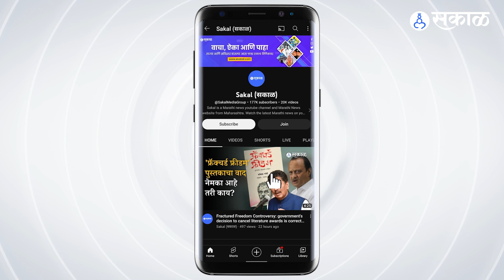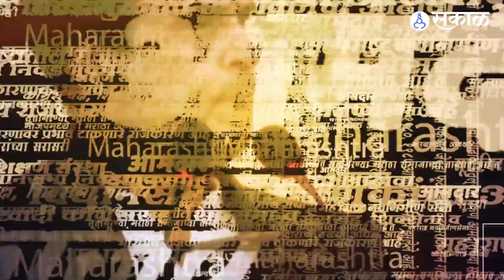Pankaja Munde यांचा घरचा आहेर; भाजप माझा पक्ष नाही, मी भाजपमध्ये| Mahadev Jankar | Ahilyadevi Holkar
भाजप नेत्या पंकजा मुंडे यांनी पुन्हा एकदा नाराजी उघडपणे बोलून दाखवलीय. मी भाजपची पण भाजप माझी थोडीच आहे. असं सूचक विधान पंकजा मुंडे यांनी केलंय. गोपीनाथ मुंडेंनी पक्षासाठी खूप काम केलं. त्यामुळेच आज सरकार पाहायला मिळतंय असंही त्यांनी बोलून दाखवलं. त्यामुळे पंकजा मुंडेंच्या या विधानाने राजकीय वर्तुळात चर्चांना उधाण आलंय.